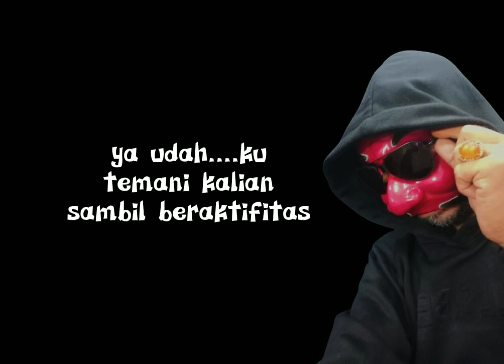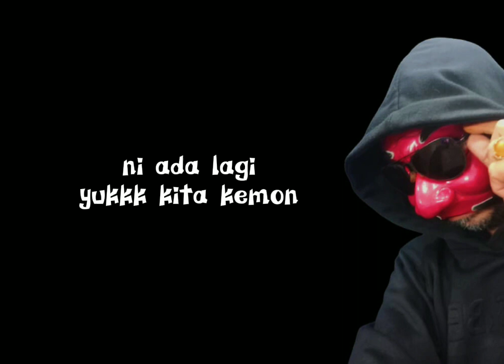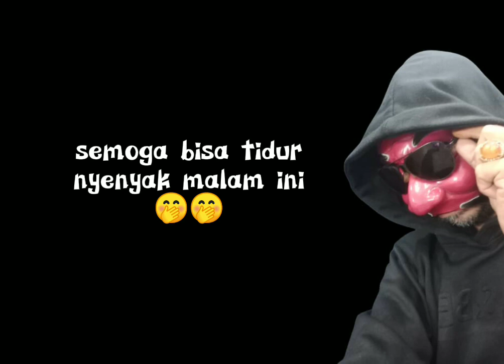ADA SALAM DARI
ADA SALAM DARI  @Calon Tunas ​
yuk refresh mata dan pikiran. ya gitu aja deskripsinya Salam Santigi